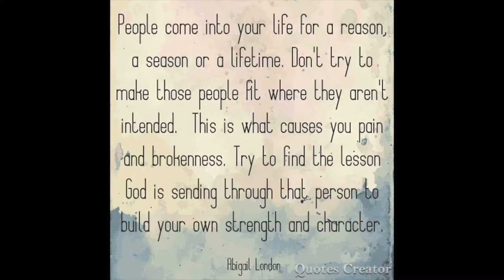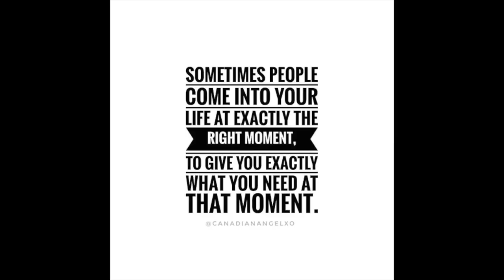Having No Friends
Do you have no friends?

Do you feel lonely??

Welcome back my Queens,

Today's video is all about how to recognize if you have true friends and what to look out for when you do get new friends.

It’s ok to not have a big group of friends and or even having a large group of friends.. If you feel like you have no friends then i truly believe it’s time you work on yourself for yourself! This is the time you can focus on your wellbeing, grow your business, your mindset, your love for yourself and much more!

I too would say i’ve always had friends come and go and now that i’m older i feel like i don’t have that many close friends if any other than my sister and i am totally ok with that!

Hope you guys enjoy this and if you learnt something new !! :)

I hope this video has helped you and motivated you to apply your eyeshadow and slay!

Thank you all so much for watching and being a part of my family!! I love you all so much and appreciate every single one of you!! LOVE YOU FAM!! xoxoxx Jess

💟 5 Minutes For Your Makeup l Learn How l Timed Routine l Using One Brush 2021